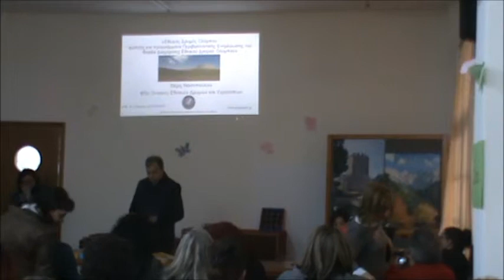Καρατάσιος Γεώργιος, χαιρετισμός σεμ 22-23φεβ14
Καρατάσιος Γεώργιος Περιφερειακός Διευθυντής Πρωτοβάθμιας και Δευτεροβάθμιας Εκπαίδευσης Κεντρικής Μακεδονίας
Σάββατο 22 και την Κυριακή 23 Φεβρουαρίου 2014.
Από τις εργασίες του σεμιναρίου Σεμινάριο του ΚΠΕ Ανατολικού Ολύμπου που περιλάμβανε θεωρητικές εισηγήσεις για το ρόλο και την αξία των προστατευόμενων περιοχών όπως του Εθνικού Δρυμού Ολύμπου και του Δέλτα Λουδία - Αξιού - Αλιάκμονα, το σχεδιασμό και την υλοποίηση Προγραμμάτων Περιβαλλοντικής Εκπαίδευσης που αφορούν σε προστατευόμενες περιοχές καθώς και βιωματική προσέγγιση του θέματος με σχετικά εργαστήρια και δραστηριότητες στο πεδίο.